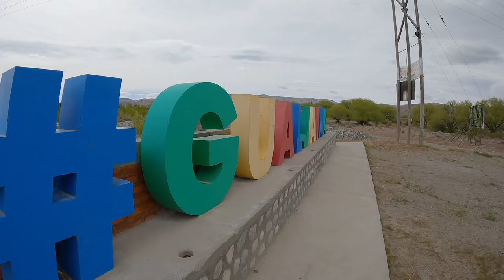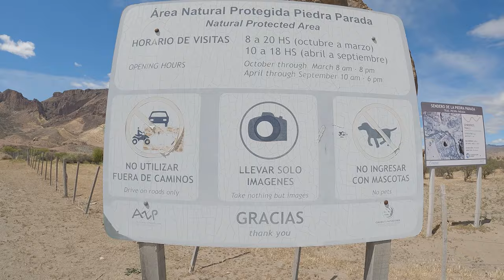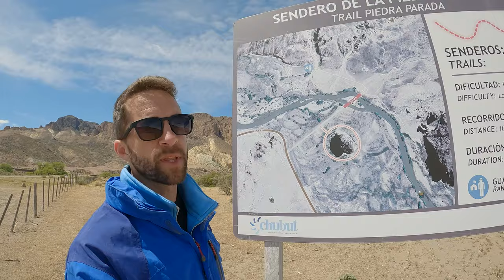PIEDRA PARADA | Recorrido día completo desde ESQUEL (CHUBUT)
Hicimos un recorrido día completo desde Esquel a Piedra Parada para conocer esta maravilla de la naturaleza. Un lugar único en el mundo donde llegan escaladores de todas partes del mundo para treparse en esta roca tan peculiar.
El tour lo hice con Chubut Explorers e incluye el traslado desde tu hotel, el almuerzo y los recorridos en cada uno de los destinos donde paramos.
Aunque podés hacerlo en vehículo propio, recomiendo realizarlo con ellos ya que te despreocupas de que le pase algo al auto debido al mal estado de las rutas y porque además el guía te va a informar de la historia del lugar y su geografía.
Aca tenes otros recorridos por ARGENTINA:
🔥 Seguime en mis redes:
¡NO VIAJES SIN SEGURO!